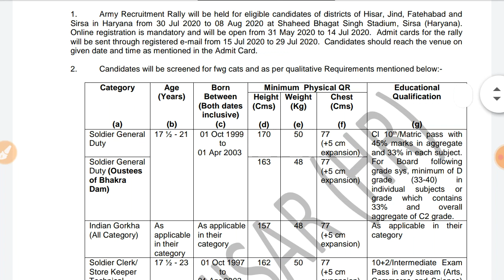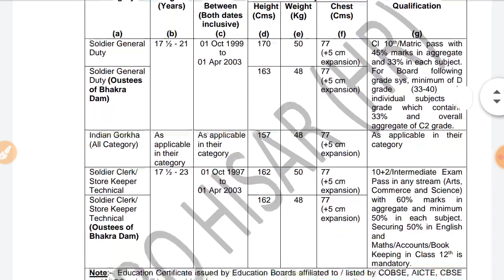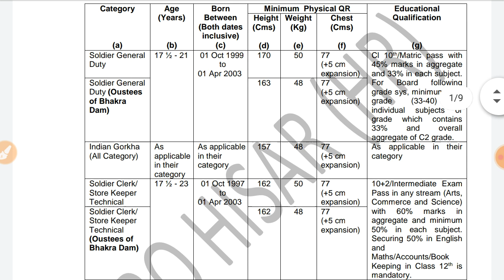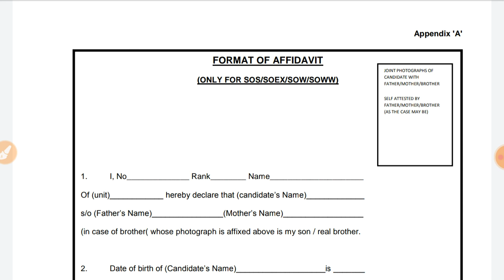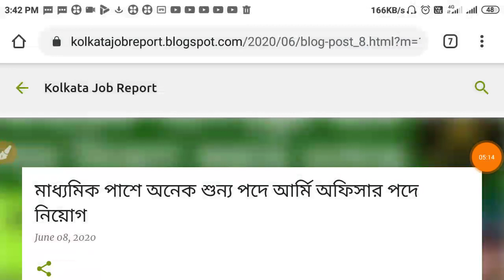মাধ্যমিক পাশে আর্মি পদে নিয়োগ। 10th Pass Army Volunteer recruitment 2020